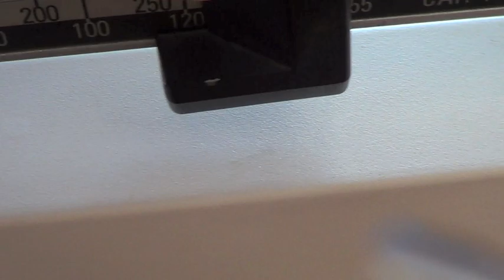Nutrabolics Vlog Update 2014